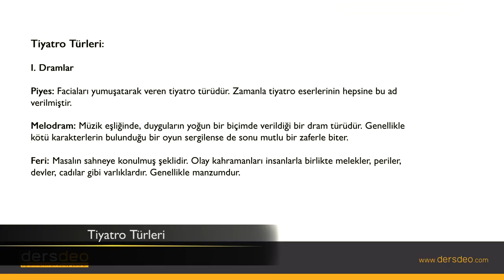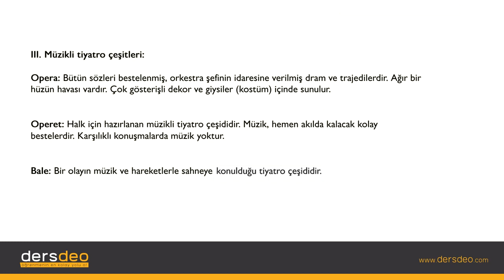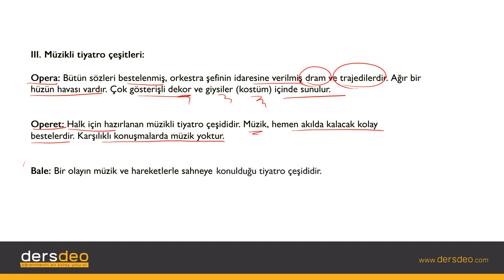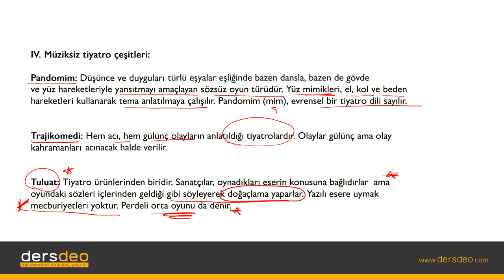Edebiyat, Tiyatro Türleri #08